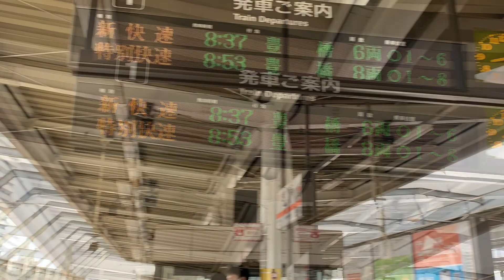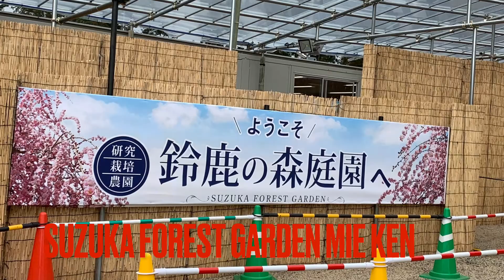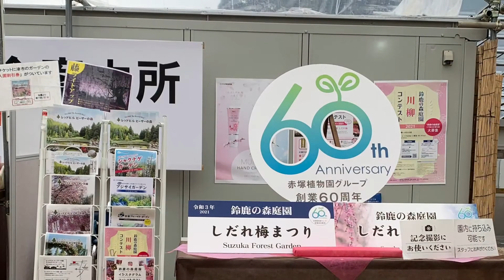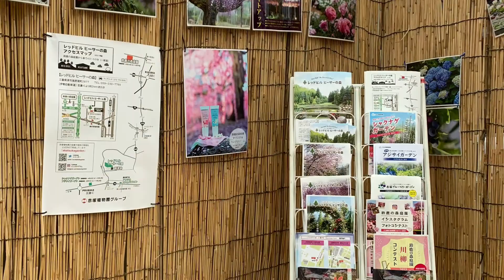PLUM (梅) flowers IN SUZUKA japan 🌸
1night trip  to SUZUKA MIE JAPAN